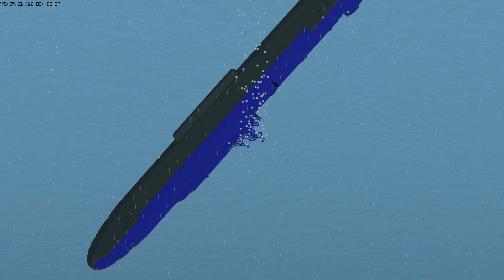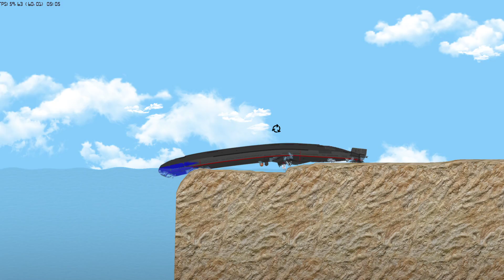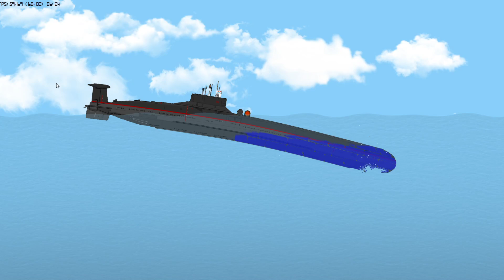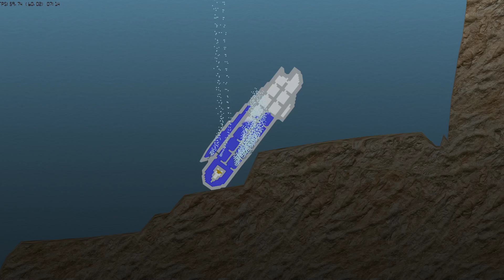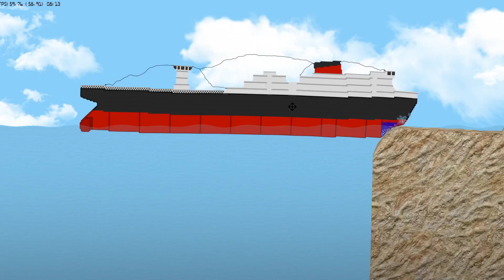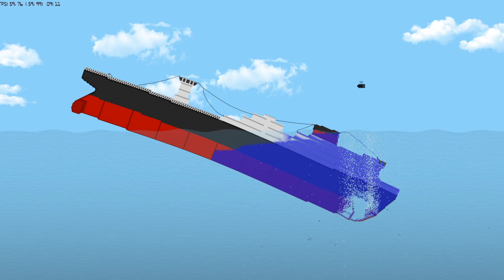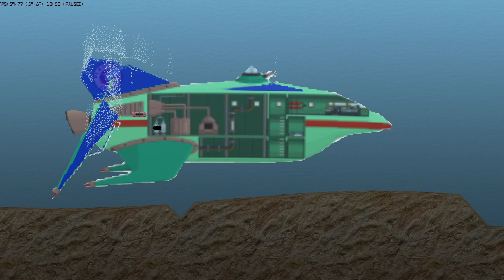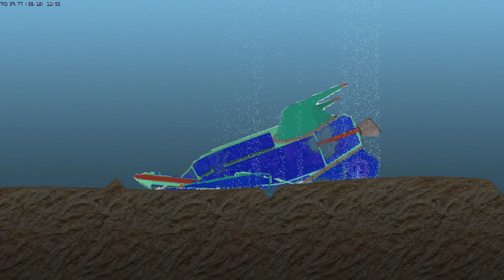ПОДЛОДКА БУДУЩЕГО ПОТЕРПЕЛА КРУШЕНИЕ FLOATING SANDBOX